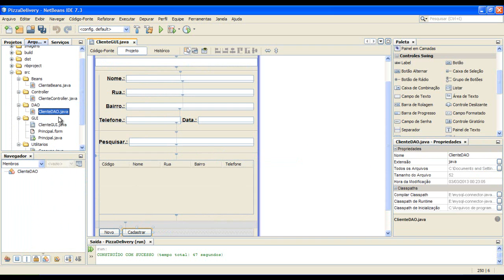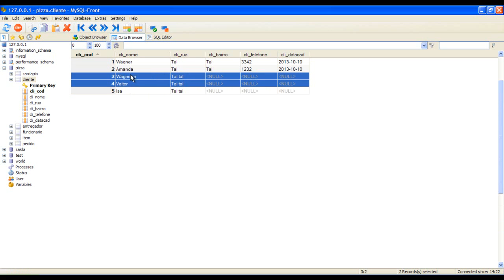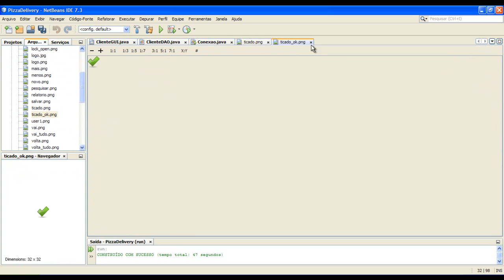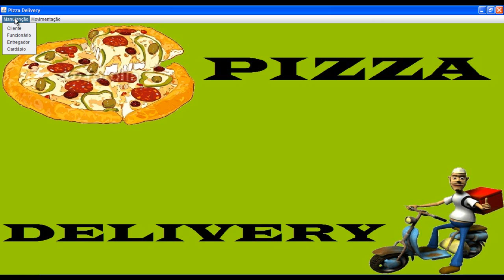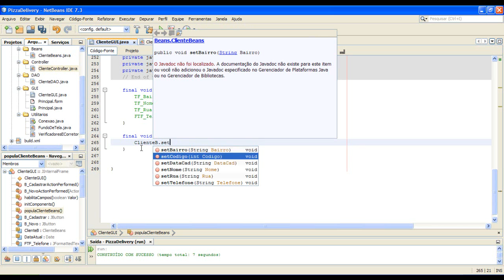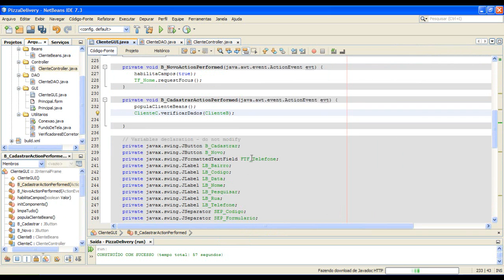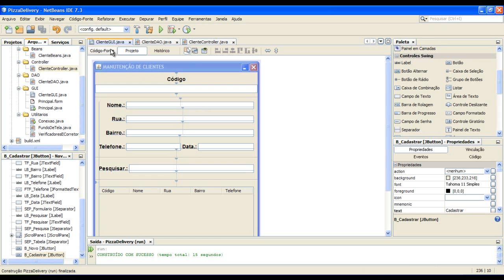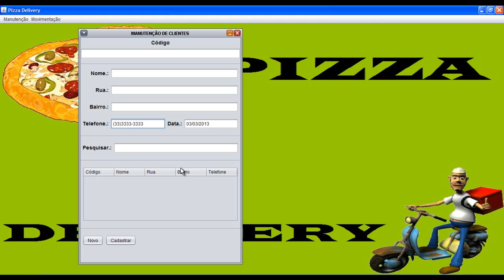7.5 - Salvando Cliente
Curso de JAVA SE com foco no desenvolvimento de uma aplicação desktop para gerenciamento de uma pizzaria.